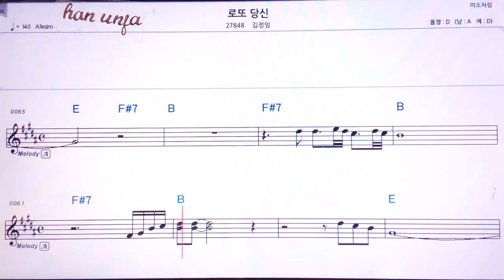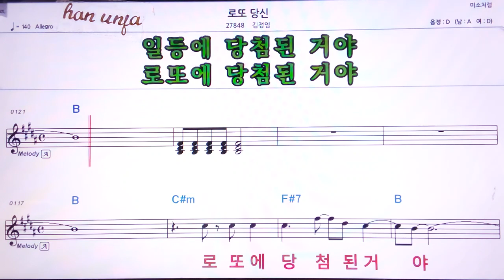💖로또 당신/김정임 👍MR,유투브 노래방,가라오케 악보 코드 가사 ,Karaoke,반주